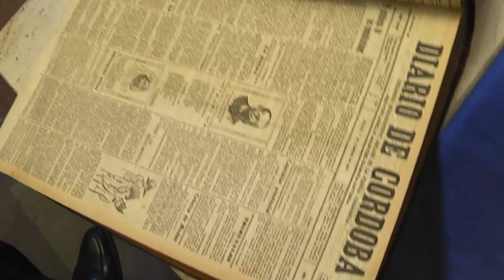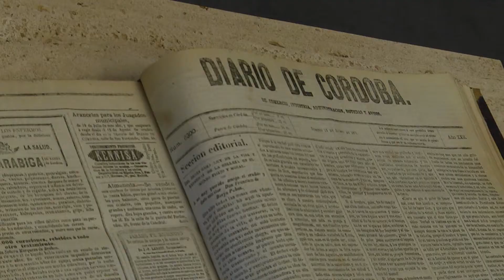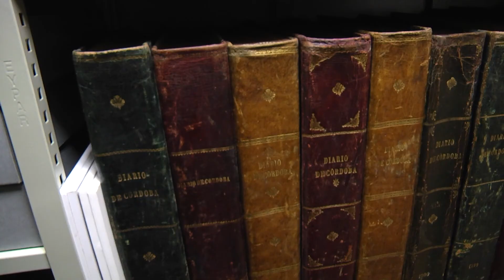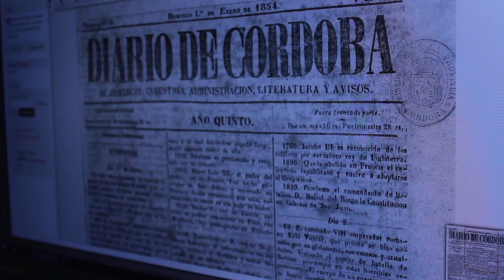Reportaje Fondo Vicente Basabe